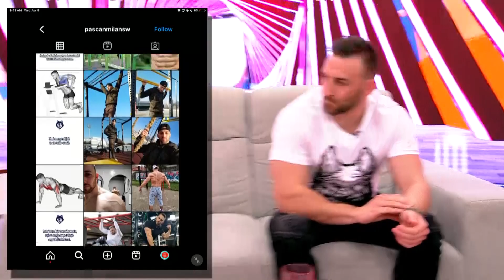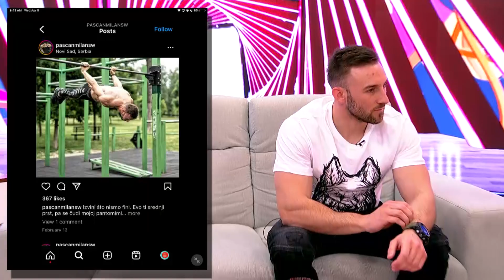Ne Gledam Ti Ja To - Gost: Trener Milan Pašćan - 05.04.2023 - Red TV